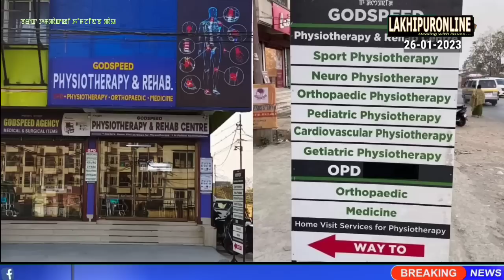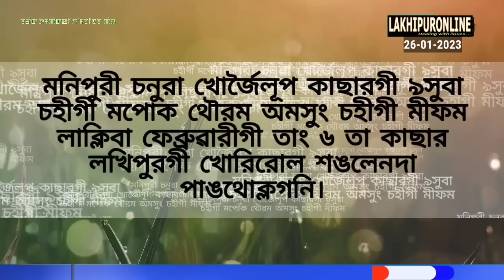Barak Tampak ki Khomjinba Pao - 26 Jan 2023 || Lakhipuronline || Manipuri News